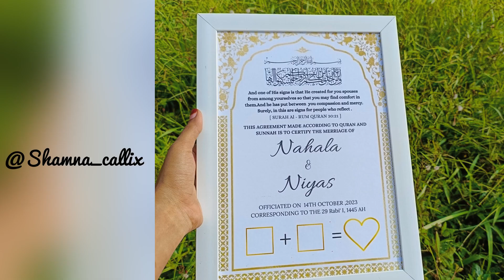My Friend Got MARRIED❤️🥳| wedding vlog | Bride To Be | Fun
Welcome to the most heartwarming and exciting wedding vlog you'll ever watch! Join us as we celebrate the beautiful journey of our dear friend, from a "Bride To Be" to a happily married woman. 🎉❤️

In this video, you'll get a glimpse of the incredible moments leading up to the big day, all filled with love, joy, and unforgettable memories. From the emotional bridal shower to the hilarious bachelorette party, and of course, the breathtaking wedding ceremony, this vlog captures it all!

Witness the magic of love as we follow the bride on her incredible adventure, from picking the perfect wedding dress to those heartwarming moments with family and friends. There's dancing, laughter, and so much fun that you won't want to miss.

So, grab your popcorn and get ready to be a part of this extraordinary celebration!

Join us in congratulating our friend on her beautiful journey from "Bride To Be" to a stunning bride! 🥂💍❤️ WeddingVlog BrideToBe HappilyEverAfter 🥳👰🤵